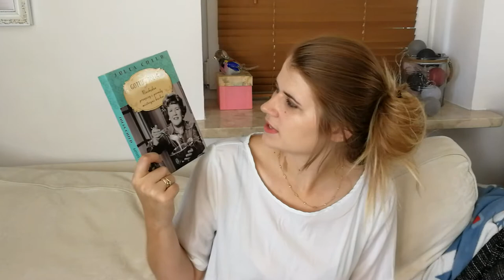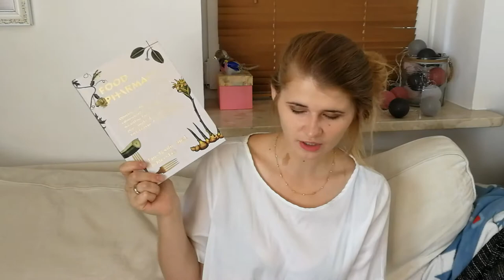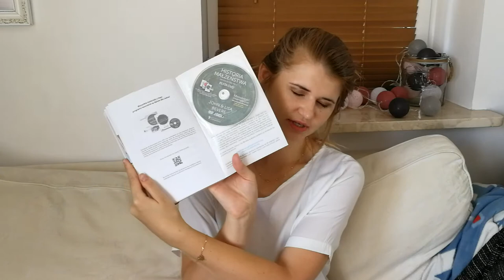Haul urodzinowy | Alicja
Witam was bardzo serdecznie!
Dzisiaj pokażę wam co dostałam na urodziny. Może ktoś z was szuka pomysłu co komuś kupić i ten filmik was zainspiruje :)
Dajcie też znać, co wam się spodobało!